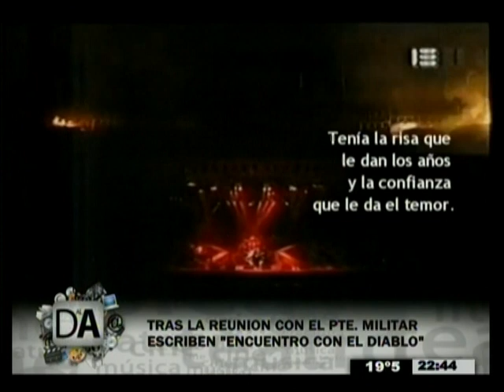Derecho al autor - programa 6 - bloque 2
Especial de Serú Girán, la banda de rock emblema de la Argentina. Un repaso sobre sus principales hits. La temática de las letras. El talento de Charly García.
Además, una reseña sobre "La Gesta del Marrano", el libro de Marcos Aguinis.

Conducción: Mario Pernigotti
Derecho al autor - Martes 22:30hs. - Canal 12 Misiones